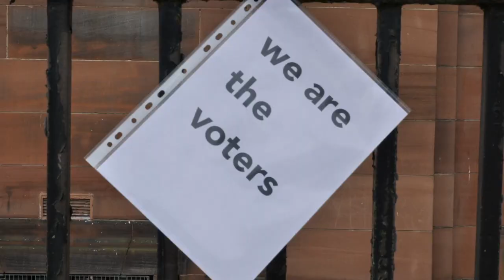Scozia verso il voto del 6 maggio. Proteste in piazza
Il peso della gestione della pandemia sulle intenzioni della popolazione scozzese